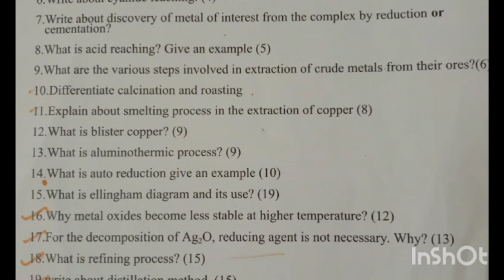12th chemistry -unitwise public interior questions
unbrokenbondchemistry channel